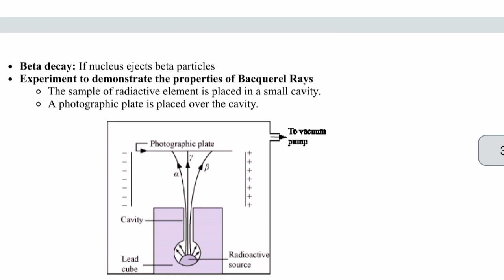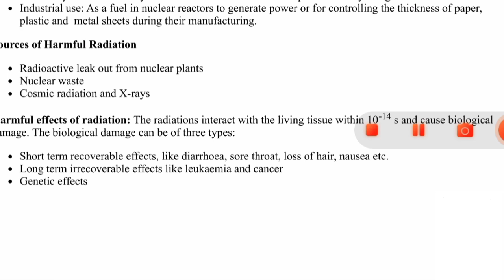Class 9 Science Chapter 14 Substance in Common Use Short Notes | SSC Std.9 Science Chapter 14 Notes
Substance in Common Use Short Notes
Substance in Comman use